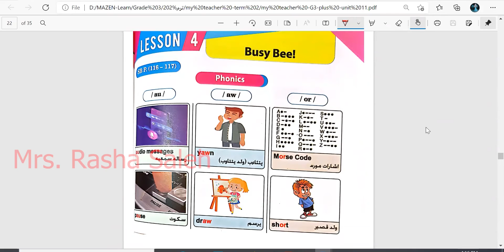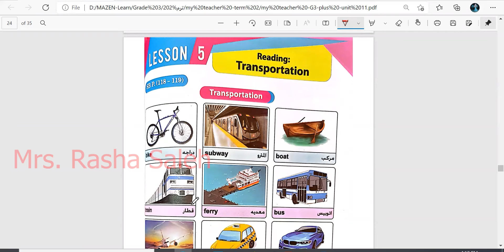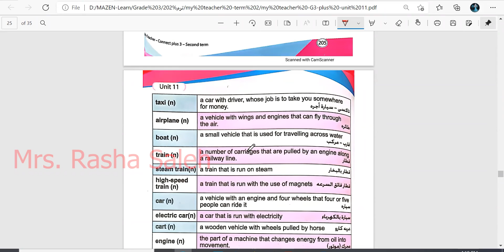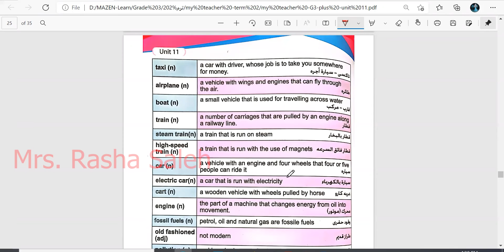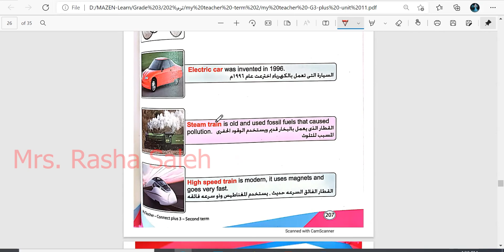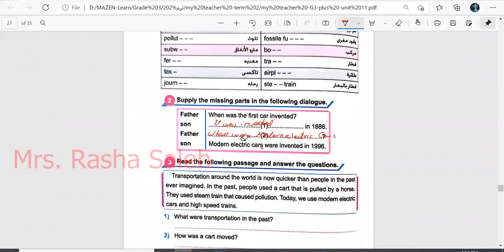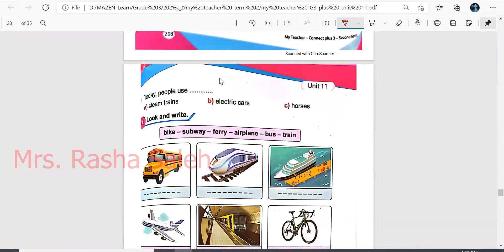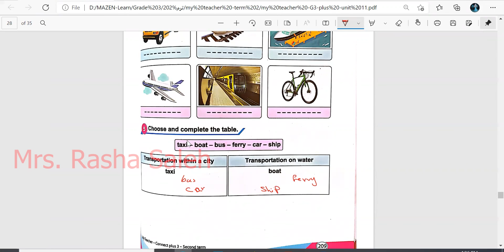الصف الثالث-الوحده 11-الدرس 4-5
الصف الثالث-الوحده 11-
الدرس 4-5
كونكت بلس
الترم الثانى